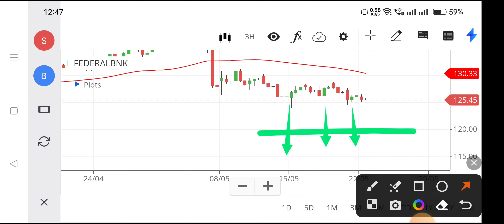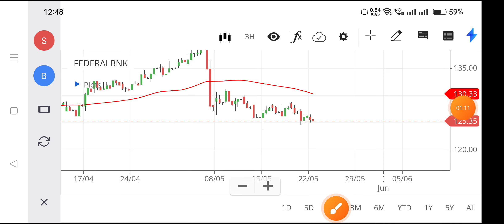fedral bank share news,federal bank share latest news,federal bank stock news today